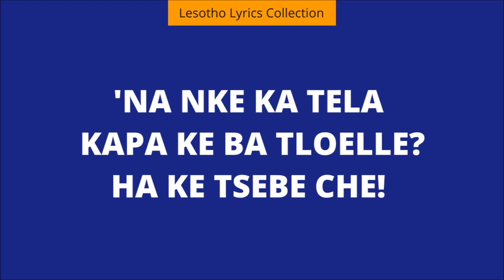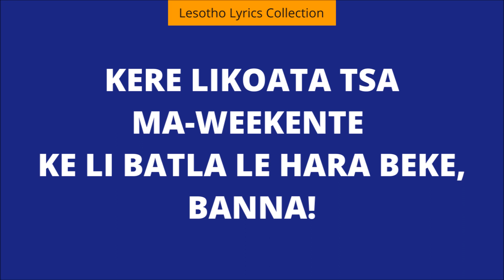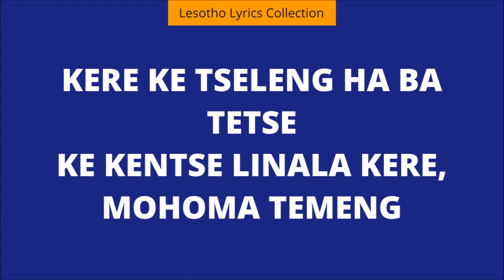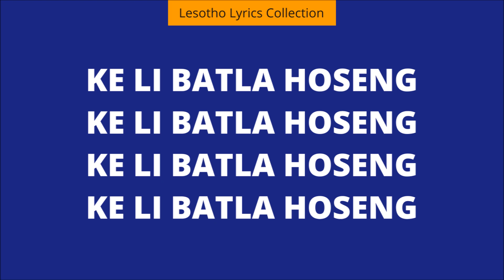J Cob ft Kommanda Obbs - Hoseng(Lyrics Video)